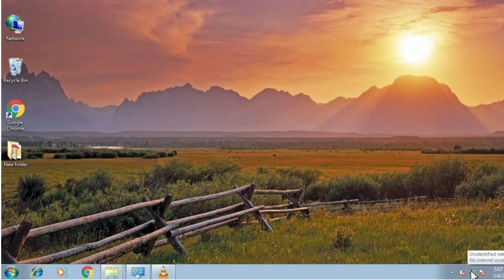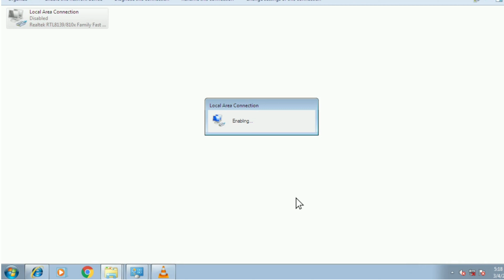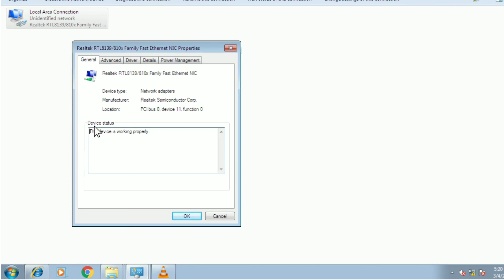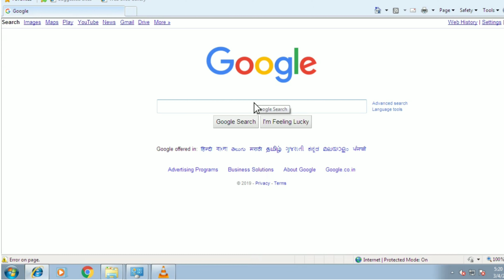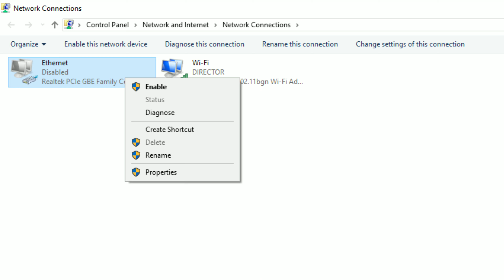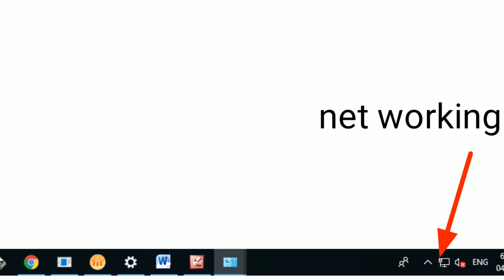What to do if unable to use internet in computer, Yellow Triangle sign on the ethernet sign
In this video I will tell how to fix yellow sign in your PC

Pls Also see my other vedio

4- How to delete  draft or vedio from you tube channeल,यु ट्यूब  चैनल से वीडियो या ड्राफ्ट कैसे डिलीट करें

5- How to change voice assistant language in Google Map, (90% people dont know about this feature of Google Map )

6- Full review BliTZWolf BS- 8 Bluetooth Selfie Stick cum Tripod review (in Hindi) Price approx  1500 INR, Best blutooth selfie stick cum tripoo

8- Best 2019 top #12   No Copyright / free Background Music for you tube

10 - Railway general ticket & platform ticket
book  by mobile in only in.  1 minute
रेलवे की जनरल टिकट बुक करें मोबाइल से मात्र 1 मिनट मैं बिना लाइन में लगे

For Watch  background music vedio pls go to NCS you tube page -

video is for educational purpose only.Copyright Disclaimer Under Section 107 of the Copyright Act 1976, allowance is made for "fair use" for purposes such as criticism, comment, news reporting, teaching, scholarship, and research.